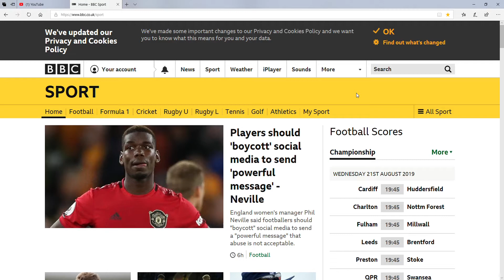BBC Sport - Preview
Description

A Preview Of The BBC Sport.